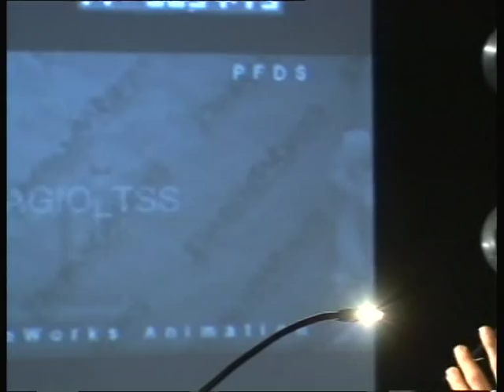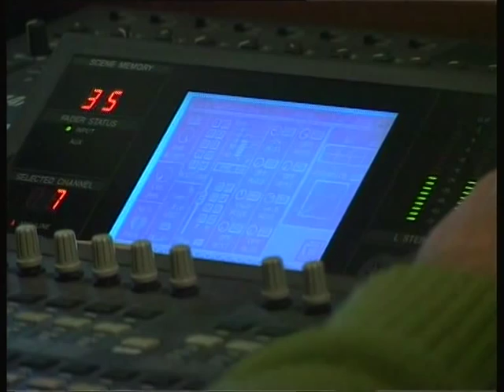Doppiare PO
Pubblicata con consenso Dreamworks